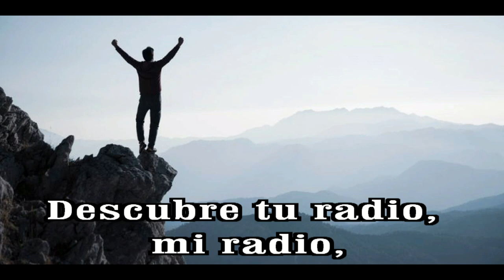GOTITAS DEL ESPIRITU SANTO AÑO 2 NUMERO 236 7 abril